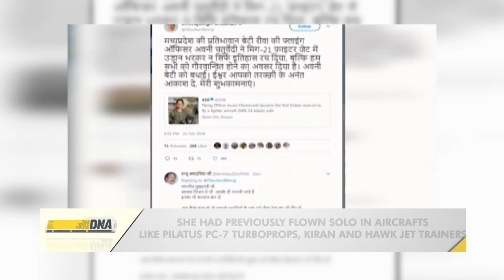Flying Officer Avani Chaturvedi creates history; flies first solo sortie in a Russian made MiG-21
Flying Officer Avani Chaturvedi scripted history by becoming the first woman pilot of the Indian Air Force to complete a solo flight on a MiG-21 Bison fighter aircraft.Watch the video to know more about her.